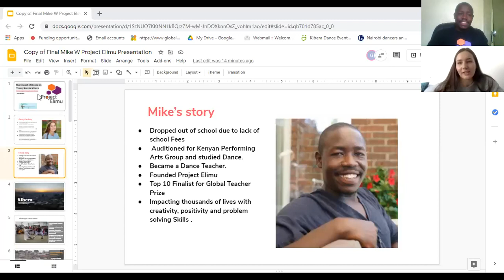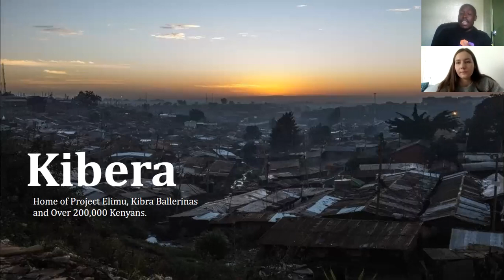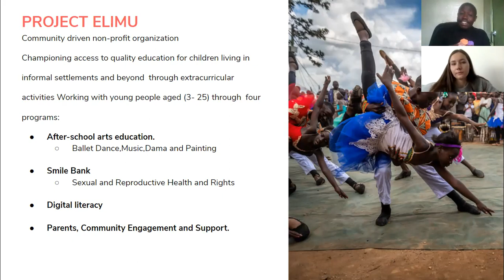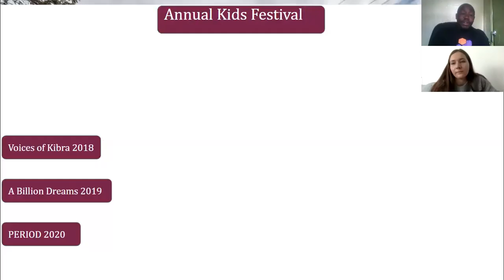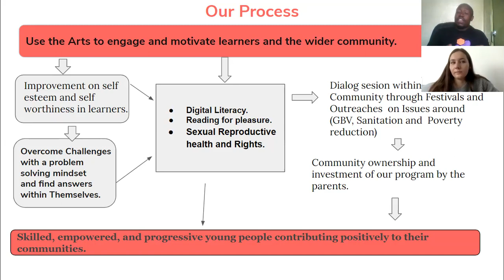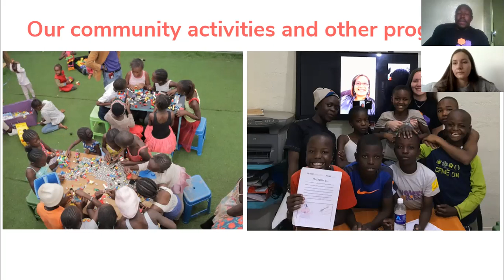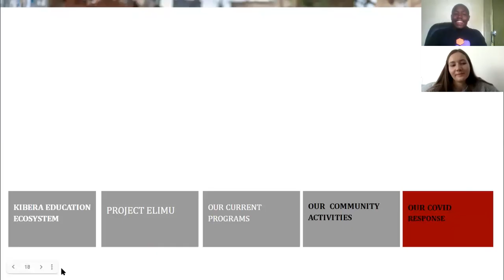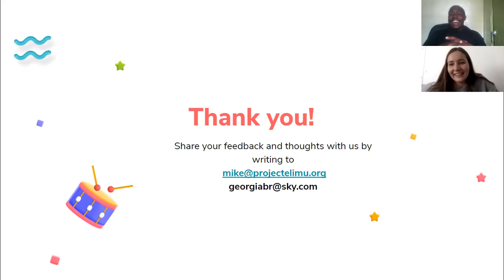Georgia Batchelor Robbins and Mike Wamaya – Project Elimu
Our aim of this presentation is to discuss the positive impact dance has on young people based on Project Elimu’s dance programme. Project Elimu (Project Education) is an educational initiative set up by Mike Wamaya in Kibera; home to 700,000 people and the largest informal settlement in Kenya. The project works towards improving education standards in Kibera through extra-curricular activities, dance being a central focus.
We believe that dance is a tool of dialogue and to find solutions for community. Through our initial arts programme additional opportunities have been set up for the young people; digital learning, entrepreneur development program, gardening club, STEM project and most recently ‘Smile club’. This is a health initiative program aimed to educate all children on reproductive health. Dance has placed the foundations of these projects; dance has brought the community together.